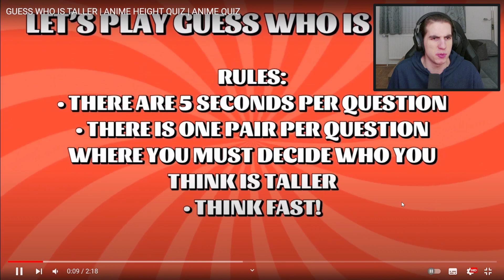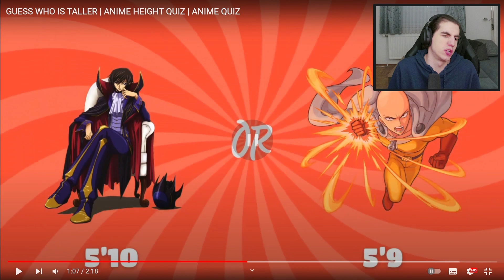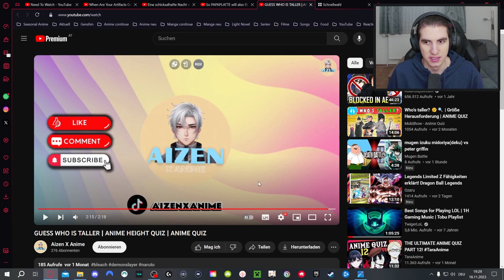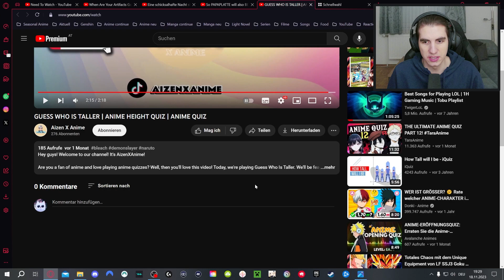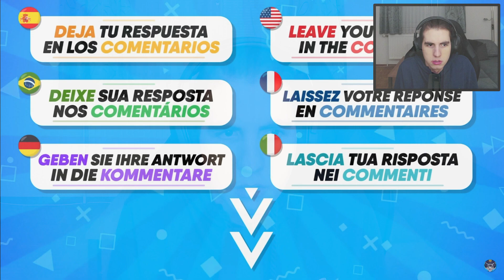Dieses WER IST GRÖßER QUIZ ist UNFASSBAR SCHWER und UNPREDICTABLE AF! | Shinku Reaction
Dieses erneute weirdo Quiz lässt uns am heutigen Tage mal die Körpergrößen von jeweils zwei Charakteren abschätzen...
Und holy shit, da waren wieder einmal einige Reveals mit dabei, welche ich wirklich NIEMALS erwartet hätte!

00:00 - 00:40 Intro
00:40 - 03:06 Quiz 1
03:06 - 11:25 Quiz 2
11:25 - 11:49 Fazit
11:49 - 12:09 Outro